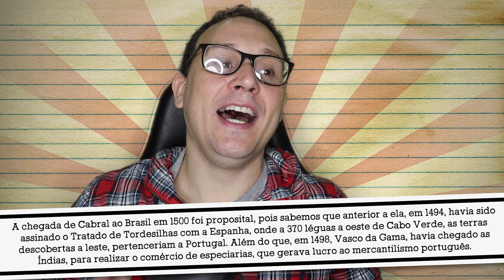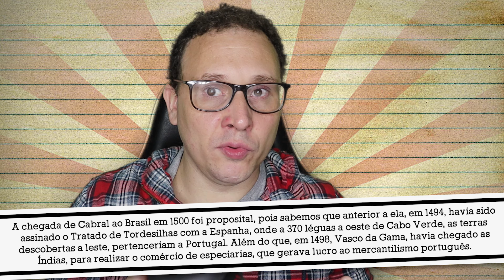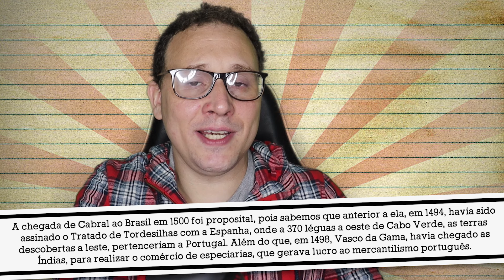DESEMPACA: PERÍODO PRÉ-COLONIAL EM CINCO MINUTOS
RESUMO:

1. A chegada de Cabral ao Brasil em 1500 foi proposital, pois sabemos que anterior a ela, em 1494, havia sido assinado o Tratado de Tordesilhas com a Espanha, onde a 370 léguas a oeste de Cabo Verde, as terras descobertas a leste, pertenceriam a Portugal. Além do que, em 1498, Vasco da Gama, havia chegado as Índias, para realizar o comércio de especiarias, que gerava lucro ao mercantilismo português.

2. De 1500 a 1530 se iniciou o período pré-colonial, sem um sistema administrativo no Brasil, tendo como características as expedições guarda-costeiras  para reconhecimento do território, a extração do pau-brasil, matéria-prima útil para construção de casas e navios, além da brazilina, substância avermelhada contida na madeira, útil para tingir tecidos, os primeiros conflitos com corsários franceses, interessados na colonização do território e na exploração do pau-brasil, e os primeiros contatos com os nativos, ao qual era realizado o escambo.